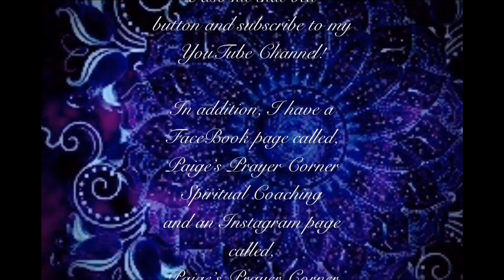My Love My Dove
👋Hi everyone,👋

✝️JESUS L❤️VES Y😍U!!